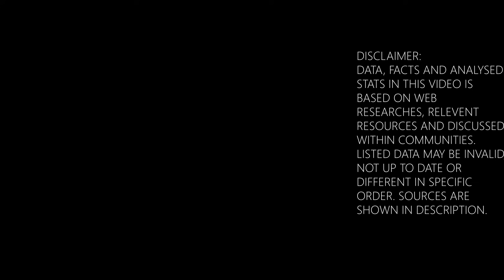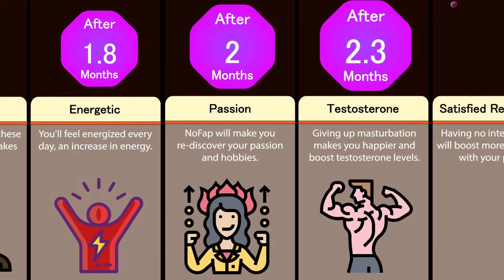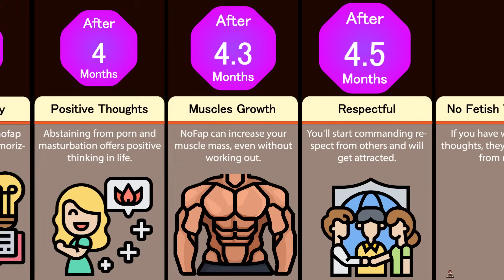Timeline: What If You Don't Masturbate? (NoFap Benefits)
This probability comparison/timeline/comparison video is about what if you don't masturbate/ nofap (nofap benefits/ nofap timeline). Do you know that after 2 weeks without masturbation you'll become more confident and less anxious. If you want to find out more, check out the video!

Data and analyzed stats of this probability comparison/timeline/comparison video is based on web researches, relevant resources and discussed within communities. So, data may change, not be up to date or invalid with some minor errors.